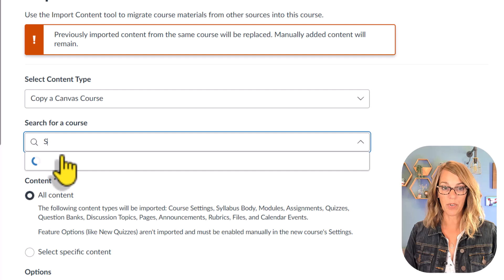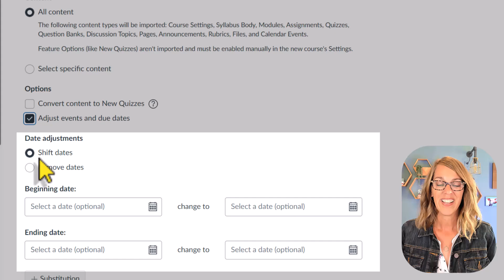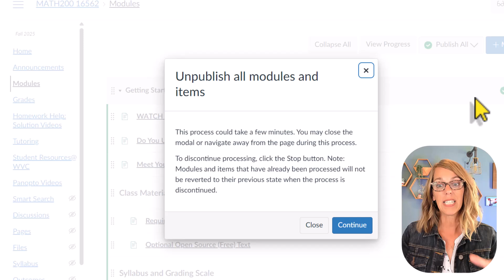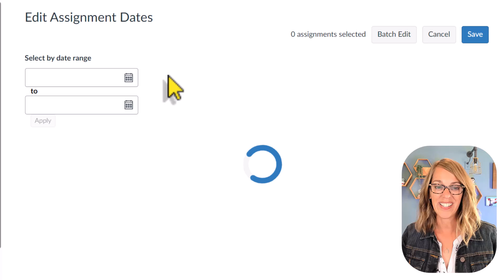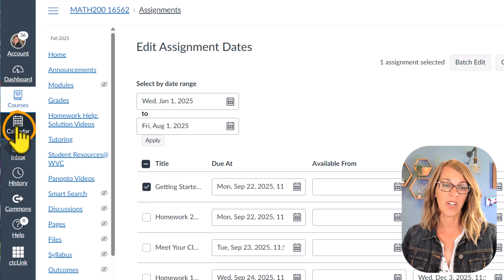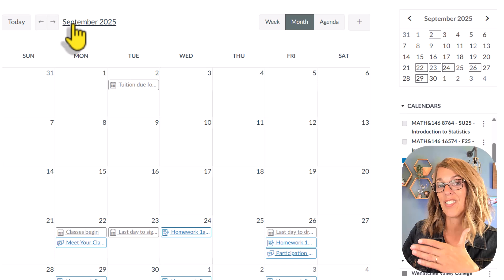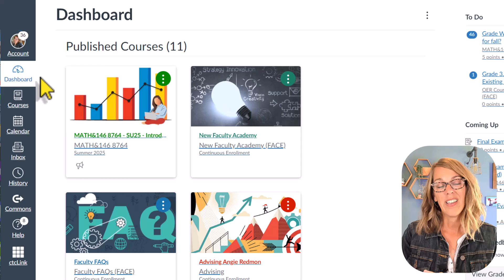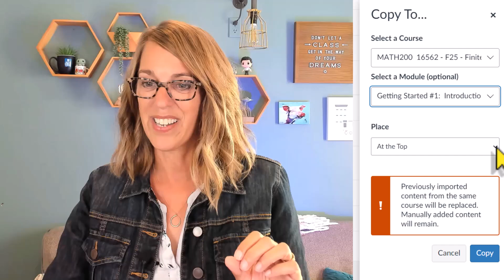4 Must-Know Steps To Copy/Import Your Canvas Class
The best way to copy (import) a Canvas course into your new Canvas class is here.  Learn how to shift dates for your new Canvas course, how to copy Items from an existing Canvas class into your new class, and how to prepare your canvas course for the upcoming term.  I also show you how to batch edit your assignments in Canvas.

*Chapters*
00:00 Introduction
00:21 Copying An Old Course
02:13 Hiding All Modules
02:40 Changing Assignment Dates
04:36 Shifting Dates Method 2
06:05 Checking Course Links
06:48 Hidden Copy Feature